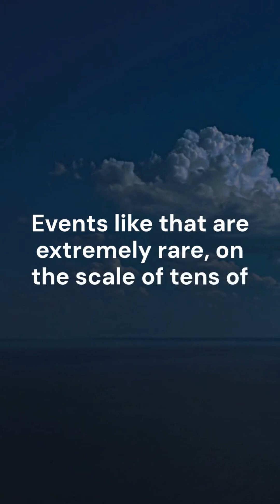Is a large asteroid impact possible?